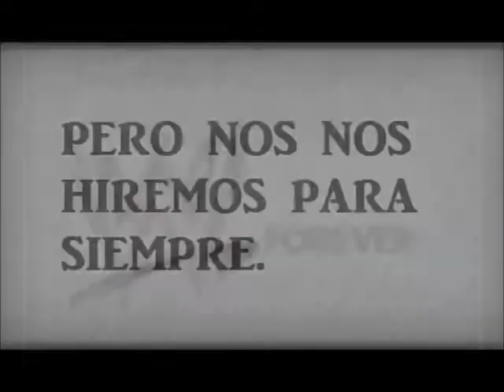promo nueva temporada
porque muchos amaron la primera temporada le segunda regresara